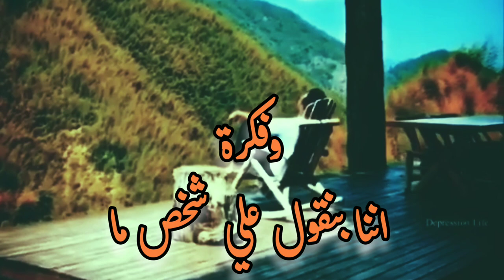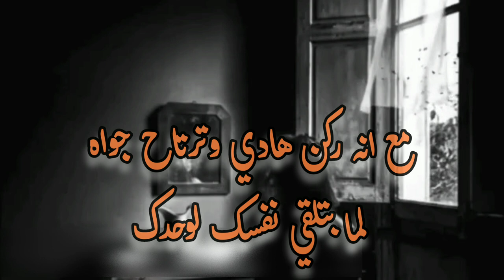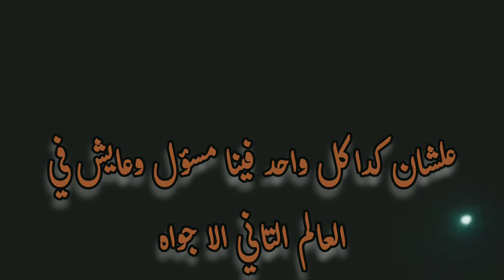كل واحد فينا جواه عالم تاني مختلف عن العالم الخارجي( العزل)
كل واحد فينا جواه عالم تاني مختلف عن العالم الخارجي( العزل)، من حكمه ربنا سبحان الله انه جعل لكل واحد فينا عالم تاني جواه، عالم خاص، عالم منفرد، عالم مختلف تمام عن العالم اللي عايشينه ده وبرضو بيكون مليان صرعات ومن خلال هذا الفيديوا هتتعرفي علي عالمنا التاني الخاص بينا، رجاااااااءا المتابعه وليك وكومنت تشجعي علي الاستمرار